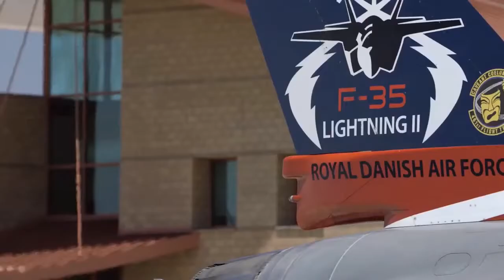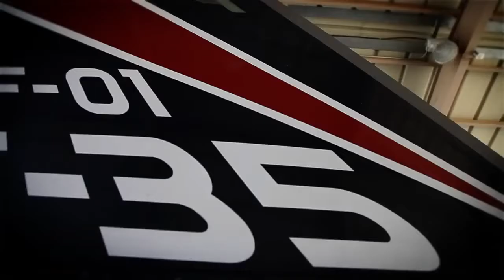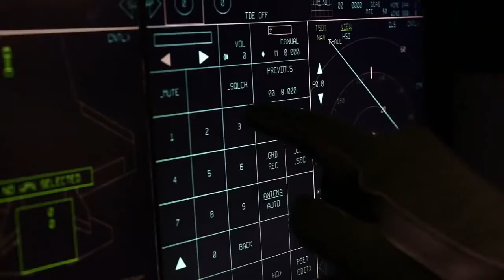Best footage F-35 flight capability performance envelope - Best F35 Lightning video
The F-35 Joint Strike Fighter program is the largest defense program ever created. The effort to produce three variants of the plane is billions of dollars over budget and at least five years behind schedule. At least ten countries will buy an estimated 3,100 of the controversial jets through 2035.

The tiny nation of Denmark, looking to replace its venerable 48-strong F-16A Fighting Falcon fleet, is purchasing 27 F-35As. And the country's armed forces, the Forsvaret, are showing off just what the plane can do.

The twelve minute video is slicker and much more interesting than any other F-35 video produced to date. The video celebrates a Royal Danish Air Force F-16 (nicknamed "210") loaned to the F-35 program. A "chase" plane, 210's role is as wingman to test planes as they are put through their paces at Edwards Air Force Base in southern California.

The most incredible footage is of the high angle of attack/out of control testing, when the F-35 flies below stall speed and begins to fall out of control. The F-35 pilot is still able to point the nose where he or she wants it, ensuring the plane can recover and resume flight-on nearly any heading. It's a hell of a trick, and one that is sure to come in handy sooner or later.